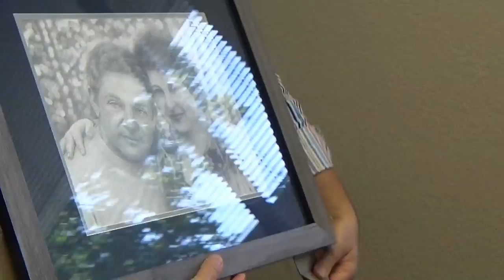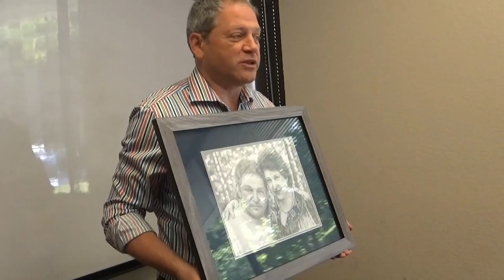США 2701: Unboxing - разворачиваем непростой подарок из Орегона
Unboxing - разворачиваем непростой подарок из Орегона